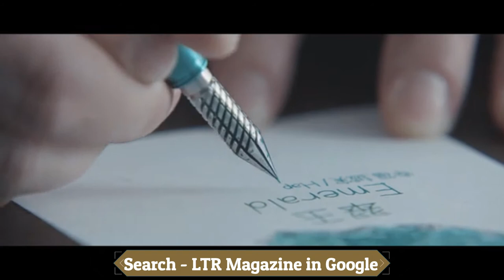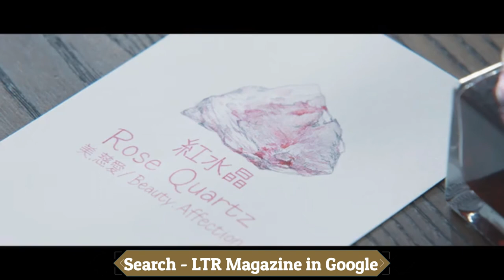DRILLOG The drill tipped dip pen Review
Experience a new level of writing with a pen made with aircraft grade precision.

DRILLOG is a new type of dip pen with a distinctive drill-shaped nib and a replaceable pen barrel.

The touch of the pen, which is different from that of a glass pen or a fountain pen, provides a comfortable writing experience like never before.

On kickstarter, we are challenging the crowdfunding mainly for the original DRILLOG nib and the new pen barrel with a colorful aluminum body.

The drill-shaped nib is the symbol of DRILLOG.

The nib is made by numerically controlling the metal cutting process to achieve a precise writing line width.

The 0.5 mm width is recommended for a wide range of applications such as delicate lettering and sketching, while the 0.8 mm width works well with glitter inks and sticky inks.

The spiral grooves on the side of the body hold a large amount of ink. With a single dip, you can now write long strokes that can fill a sheet of A4 paper with writing lines.

Durable nib made of acid-resistant stainless steel / 耐酸性ステンレス製の丈夫なペン先

DRILLOG's metal nibs will not be damaged by touching the ink bottle. In addition, the acid-resistant stainless steel material allows you to use even slightly acidic or slightly alkaline inks without worrying about corrosion.

DRILLOG nibs can be washed off the ink in the nib by simply running it under water. If you want to wash them more carefully, just scrub them with a small brush to complete the maintenance. You can also use an ultrasonic cleaner.

The inked nib can be easily washed with water, so you can enjoy various inks at the same time, just like painting with paints. A new way to use dipping pens is now possible only with a metal nib.